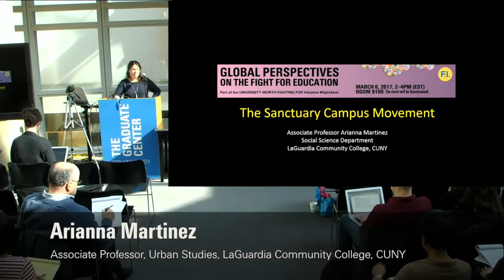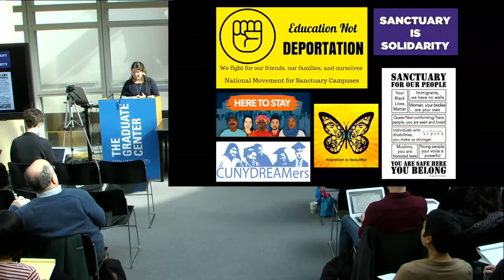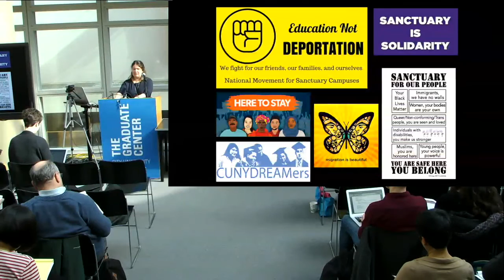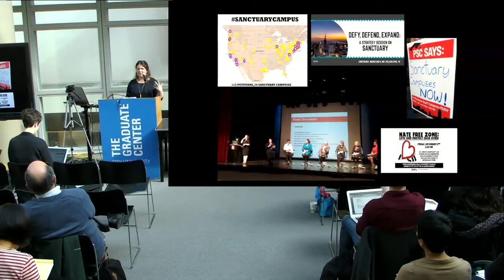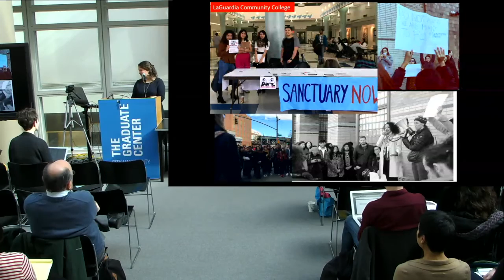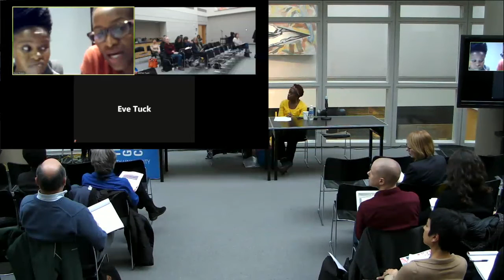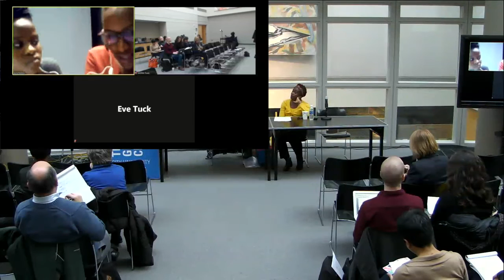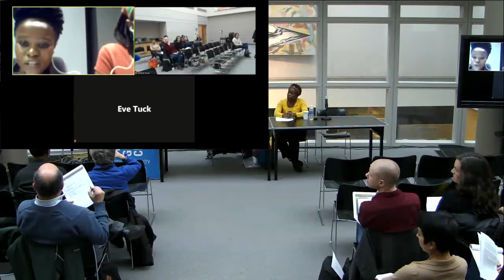Global Perspectives on the Fight for Higher Education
In this conversation, the Futures Initiative highlights the urgent need for abolition and decolonial education and shares strategies from across the globe. Marianna Poyares (The New School), Zandi Radebe (University of South Africa), Cleopatra Funzani Mtembu (University of Johannesburg), Zee Dempster (Graduate Center, CUNY), Eve Tuck (Ontario Institute for Education Studies), and Arianna Martinez (LaGuardia Community College, CUNY) (re)focuses our collective attention on how the university can be repurposed to serve the larger public towards liberatory ends. The discussion is moderated by Allison Guess (Futures Initiative Fellow, GC Doctoral Student in Earth and Environmental Sciences; Geography). This event was part of The Futures Initiative’s ongoing series The University Worth Fighting For featuring conversations tying student-centered, engaged pedagogical practices to institutional change, race, equality, gender, and social justice.